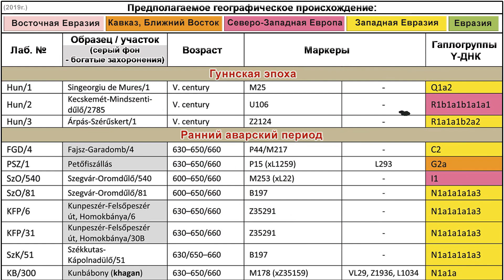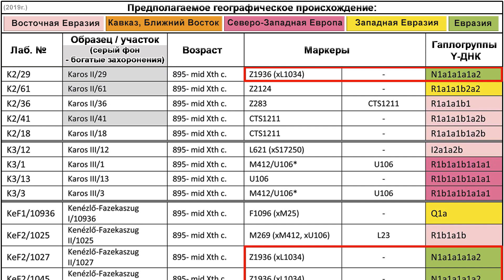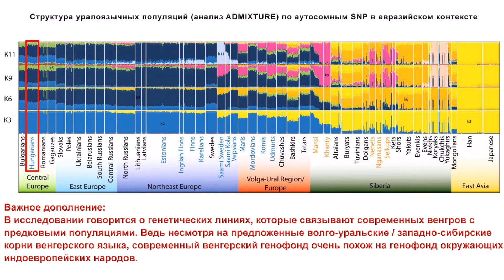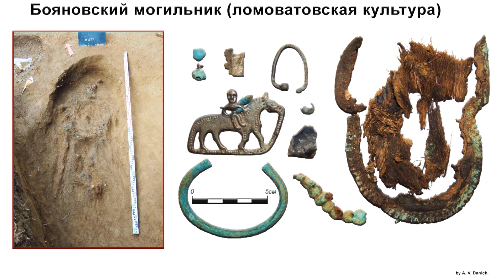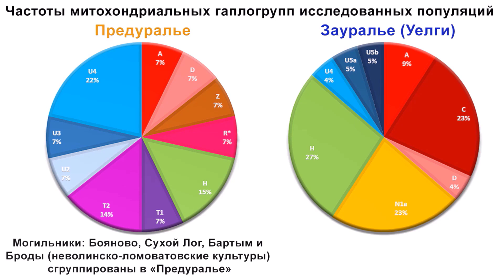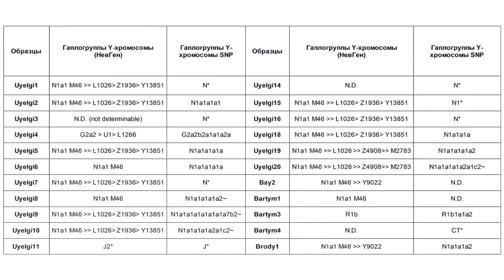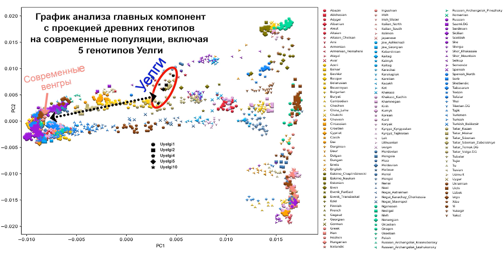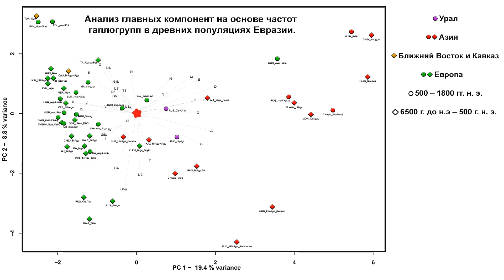Происхождение венгров и Уральский регион. История мадьяр и новые генетические данные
Судя по лингвистическим свидетельствам венгерский язык, принадлежащий к финно-угорской ветви уральской языковой семьи, возник к востоку от Урала, где-то между 1000 и 500 годами до н. э. Вероятно, после VI века н. э. часть предков венгров переселилась со своей древней родины в Предуралье, т.е. на территории, прилегающие к западному склону Урала. А примерно, в первой трети IX века н. э., часть этого населения Предуралья, под давлением Хазарского каганата пересекла Волгу и заняла Северное Причерноморье, вступив в союз с хазарами. При этом, конец IX века характеризуется началом упадка хазарского мира, в котором особую, но не единственную, роль сыграли печенеги. Также немаловажным было и формирование Древнерусского государства с выходом из-под контроля хазар части восточнославянских племён. Ранние венгры жили в Восточной Европе (формируя так называемый "субботцевский горизонт" ещё до того, как они вторглись в Паннонию, уже в более разнообразном составе.
В X веке, материальные черты Карпатского бассейна быстро менялись после завоевания, с многочисленными археологическими свидетельствами связей с восточноевропейскими регионами, которые прослеживаются до Урала.
Карты:
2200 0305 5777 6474 (ПСБ)
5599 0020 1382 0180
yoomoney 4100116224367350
Цель исследования

При сборе 36 образцов древней ДНК из Уральского региона, наиболее важным намерением было подобрать профессионально раскопанные и задокументированные захоронения Южного Урала, которые культурно или по времени связаны с предками венгров. При этом наибольшее сходство с археологическими памятниками Карпатской котловины X века продемонстрировал археологический памятник Уелги Южного Зауралья, Кунашакского района Челябинской области. Это кладбище использовалось с позднего периода кушнаренковской культуры в VIII веке и по XI век.
Учитывая различные взгляды на события того времени в регионе, авторы работы стремились охватить широкий спектр раннесредневековых археологических культур, расположенных в среднем течении Камы к западу от Урала.
Учёные связывают прекращение существования неволинской культуры в VIII – IX веках н. э. с миграцией на запад предков венгров, поэтому отбор образцов проводился во всех трёх группах этой культуры: бро­дов­ской (III – IV вв.), бар­тым­ской (V – VI вв.) и су­хо­лож­ской (VII – VIII вв. н. э.). Помимо этого, был исследован Бояновский могильник (IX – X вв. н.э.) в Добрянском районе Пермского края. Этот археологический участок представляет собой южный вариант ломоватовской культуры, которая в свою очередь, демонстрирует тесную культурную связь с неволинской культурой из более южных регионов. Также, помимо новых образцов, было повторно проанализировано девять образцов древних венгров из Карпатского бассейна X – XII веков на предмет обнаружения целых митогеномов. Эти образцы были отобраны из предыдущего исследования на основе идентичных гаплотипов мтДНК с некоторыми из исследованных представителей Урала.
А основная цель новой научной работы заключалась в том, чтобы охарактеризовать материнский и отцовский генетический состав популяций Южного Урала с III по XI в и сравнить результаты с доступными древними и современными наборами генетических данных Евразии. Авторы работы также стремились описать возможные генетические связи между изученными уральскими популяциями и популяциями периода завоевания Карпатского бассейна.

Источники:
Csáky, V., Gerber, D., Szeifert, B. et al. Early medieval genetic data from Ural region evaluated in the light of archaeological evidence of ancient Hungarians. Sci Rep 10, 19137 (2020).
Дополнительные источники:
Neparáczki E, Maróti Z, Kalmár T, Kocsy K, Maár K, Bihari P, et al. (2018) Mitogenomic data indicate admixture components of Central-Inner Asian and Srubnaya origin in the conquering Hungarians.

Neparáczki, E., Maróti, Z., Kalmár, T. et al. Y-chromosome haplogroups from Hun, Avar and conquering Hungarian period nomadic people of the Carpathian Basin. Sci Rep 9, 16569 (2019).

Tambets, K., Yunusbayev, B., Hudjashov, G. et al. Genes reveal traces of common recent demographic history for most of the Uralic-speaking populations. Genome Biol 19, 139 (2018).

Post, H., Németh, E., Klima, L. et al. Y-chromosomal connection between Hungarians and geographically distant populations of the Ural Mountain region and West Siberia. Sci Rep 9, 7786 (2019).